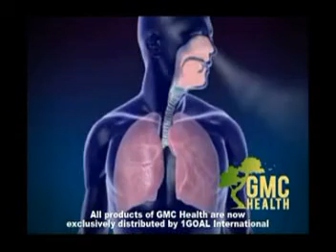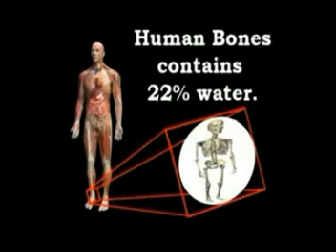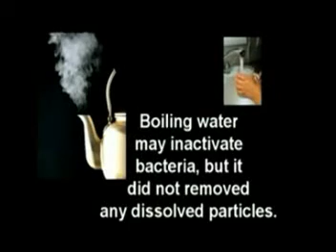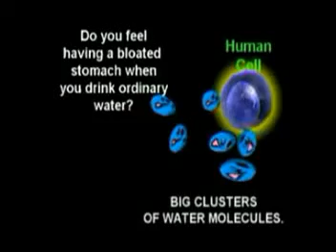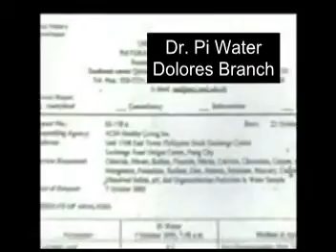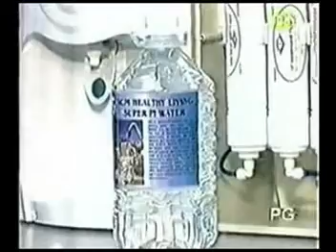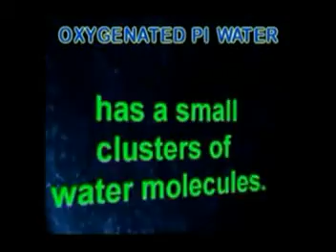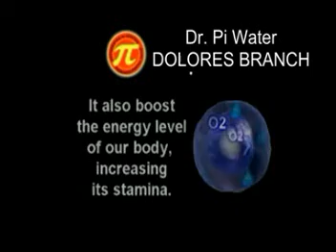Oxygenated Pi Water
Fast to neutralized acid and flush out toxins from your body, to become healthy and turn normal.